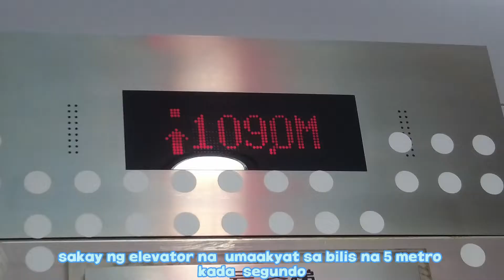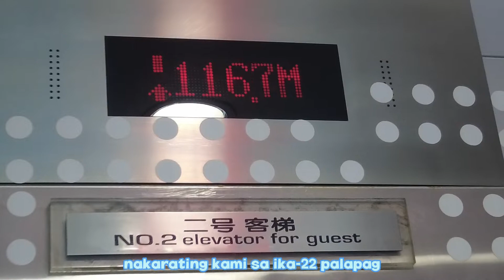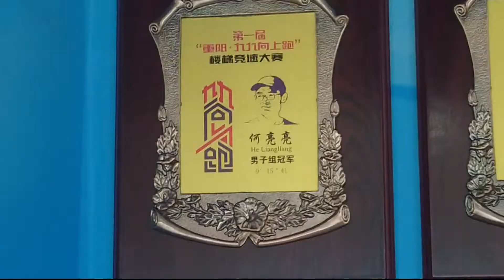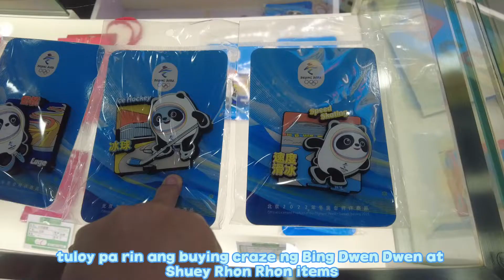Pamamasyal sa Central TV Tower ng Beijing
Ang Central TV Tower ay itinayo noong 1994, at nasa  405 metro ang taas nito kung kasama ang lightning rod. Ito  ang ika-2 pinakamataas na gusali sa Beijing, ika-3 pinakamataas na tower sa Tsina at ika-6 na pinakamataas na tower sa buong mundo.